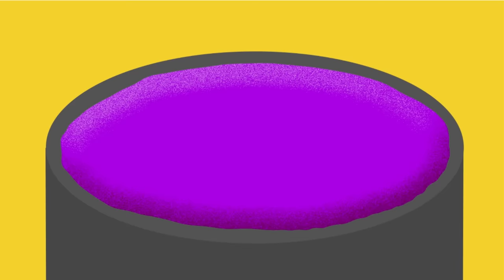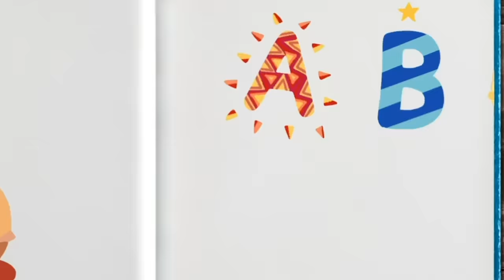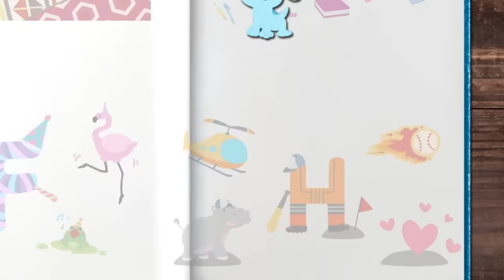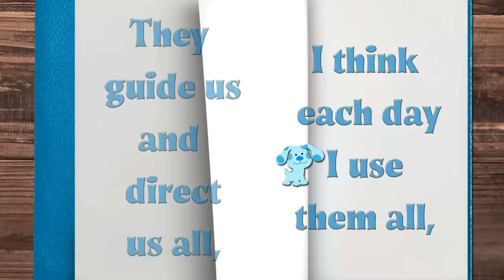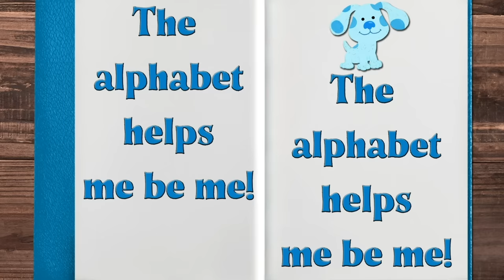Blue's Winter Holiday Adventures w/ Josh ❄️ | 1 Hour Compilation | Blue's Clues & You!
Sing and dance along with Blue and Josh, and skidoo to find some clues in this fun 60-minute compilation!

**ADVERTISEMENT**